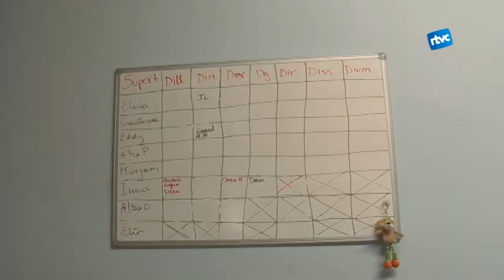El Viver de Bell-lloc demana més ajudes pels plans de vida autònoma de discapacitats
S'han reduït un 20% les ajudes pels plans de vida autònoma en persones discapacitades. Per això, el Viver de Bell-lloc s'ha vist obligat a fer un pla nou i ha comptar amb l'ajuda de voluntaris.